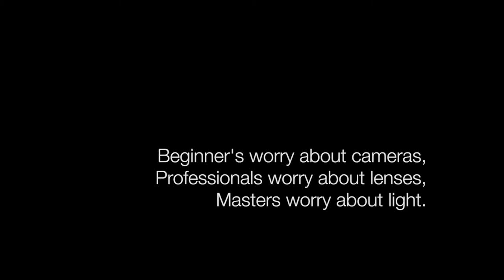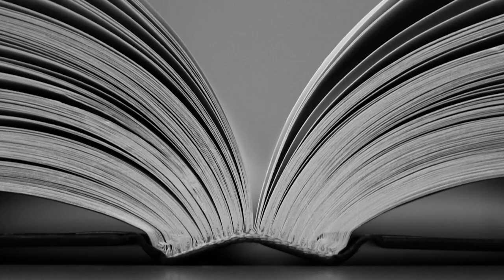Chasing Light - Spring 2015 Photo Reel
This is the Spring 2015 photography reel from the ULSMedia Digital Photography class.

Photographers:
Courtney Hiraoka
Elisa Han, Davis Oride, Faith Smith, Marcus Soto